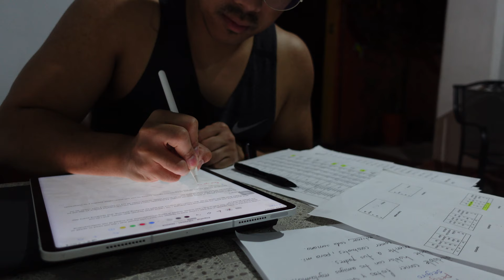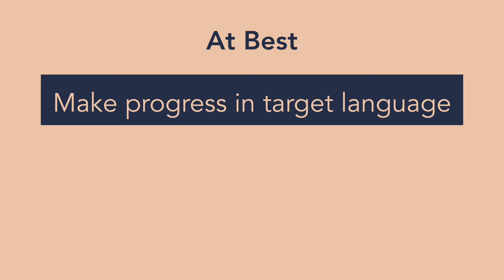I failed to learn Spanish.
I tried and failed to learn Spanish in a week.

But a failure in the micro can be a success in the macro.

Here's that story.

Sending you love, my friends ❤️

Who am I? 👨🏾 (⬅️ me if I could grow a stache)
I'm Matt, and I am a joyful human who has been blessed with so much in life. I seek to live a life worthy of my circumstance by living purposefully, mindfully, and effectively. On this channel, I make videos sharing my life experience in the hope that you can find little nuggets to help you live your best life 🙌🏾

⚙️ Gear
🎥 Main Video Camera
📸 Main Photo Camera
📷 Most Used Camera
🤳🏾Most Convenient Camera
🥛 Main Talking Head Lens
🔍 My Favorite Lens

0:00 Hi there, friends 🙋🏾‍♂️
0:44 My language history 🏛
3:24 Spanish Immersion School in Oaxaca 🇲🇽
7:09 Life lesson uno☝🏾
7:48 Life lesson dos✌🏾
10:08 Life lesson tres 3️⃣
11:15 The punch line 🥊

Have the best day ever today 🤟🏾